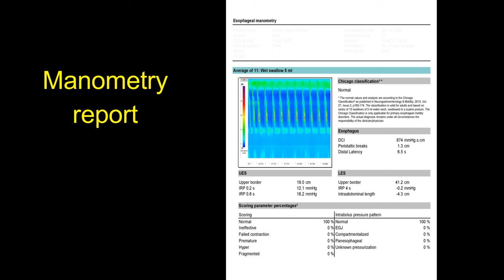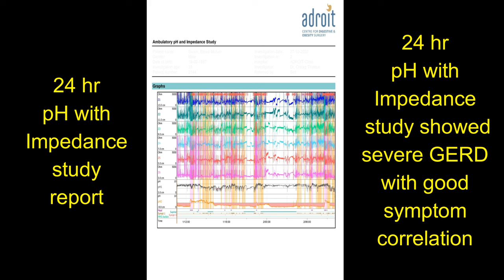यूपी के मरीज का अनुभव: अहमदाबाद में एसिड रिफ्लक्स, हायटस हर्निया और GERD की लेप्रोस्कोपिक सर्जरी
रविकुमार, जो उत्तर प्रदेश से हैं, लंबे समय से एसिड रिफ्लक्स, एसिडिटी, हायटस हर्निया और GERD जैसी समस्याओं से जूझ रहे थे। जब उन्हें स्थानीय उपचार से कोई राहत नहीं मिली, तो उन्होंने अहमदाबाद के प्रतिष्ठित एड्रॉइट सेंटर में विशेषज्ञ डॉ. चिराग ठक्कर से परामर्श लिया। डॉ. ठक्कर ने उन्हें लेप्रोस्कोपिक सर्जरी की सलाह दी, जो एक न्यूनतम आक्रामक प्रक्रिया है। इस वीडियो में, रविकुमार अपने सर्जरी के अनुभव, इलाज से पहले की परेशानियों, और डॉ. ठक्कर और उनकी टीम द्वारा दी गई उत्कृष्ट देखभाल के बारे में विस्तार से बता रहे हैं, जिसने उनके जीवन में सुधार लाया।

    • Acid Reflux and Hiatus Hernia

At ADROIT Centre, we are proud to have successfully treated numerous GERD and acid reflux patients through both medical and surgical interventions. Our treatment plans emphasize diet and lifestyle changes tailored to each individual, as we take the time to understand their unique issues. Depending on their needs, some patients may require medications, while others benefit from laparoscopic surgery. We also address psychological and functional concerns with techniques like meditation and relaxation exercises. Our proactive follow-up ensures patients adhere to lifestyle changes, contributing to lasting solutions, which is why we are recognized as the best center for acid reflux, GERD, and hiatus hernia surgery.